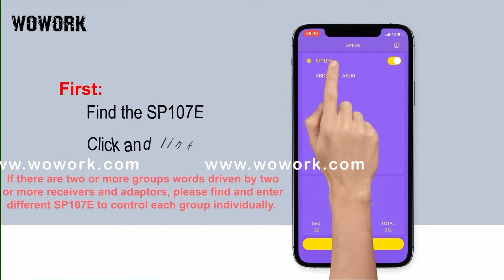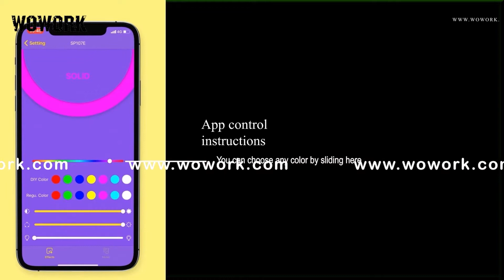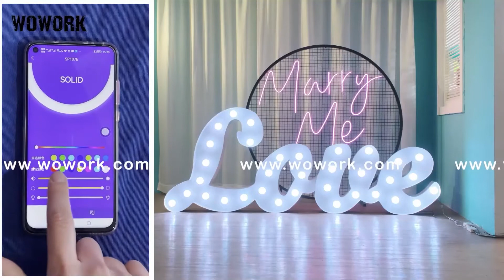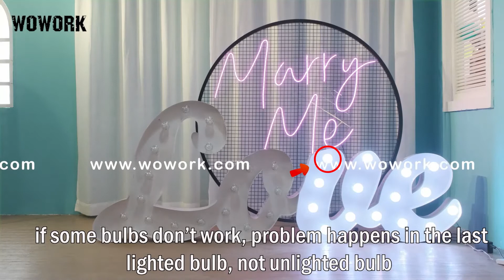WOWORK marquee lights with RGBW turbo bulb, app setup and changing bulb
🎬 The best looking wedding party products
✅ Professional manufacturing export, powerful factory
Thank you for following wowork